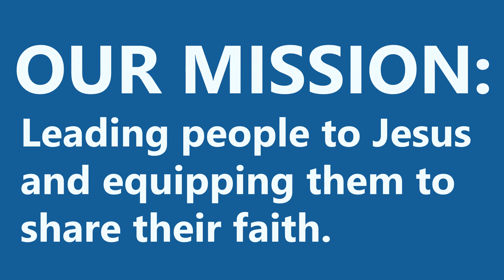Video Announcements | November 6, 2022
Westgate Church Video Announcements:
• Canned Food Drive
• Servant Sunday – November 13
• Westgate Together – November 2o